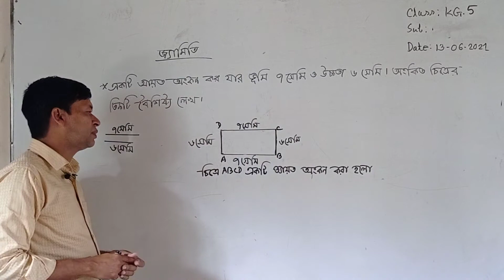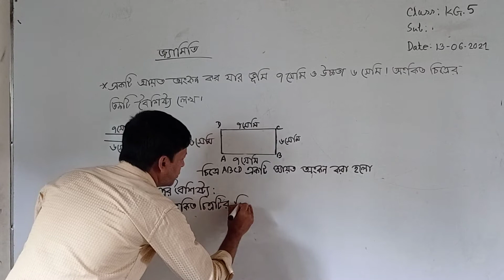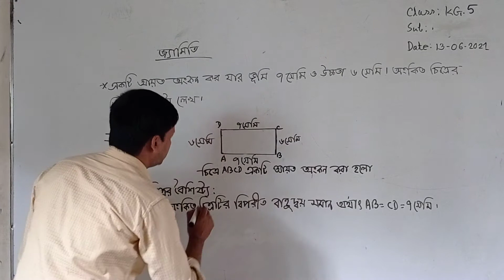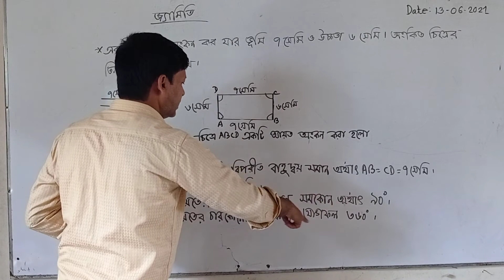হাজীগঞ্জ চিলড্রেন একাডেমি ----শ্রেণি : পঞ্চম----- বিষয় : গণিত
মোজাম্মেল হক
সহকারি শিক্ষক
শ্রেণি : পঞ্চম
বিষয় : গণিত